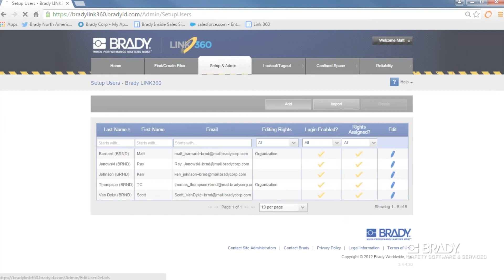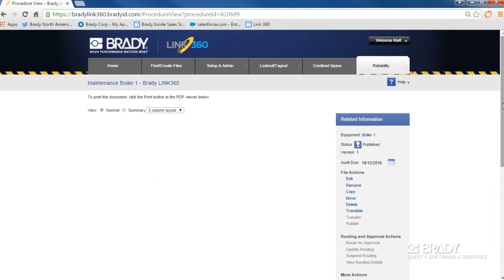Brady Link360 Safety Software - Guided Tour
At Brady, we provide personalised consultation services to improve employee safety, productivity and equipment reliability, both today and down the road.

Link360™ Software is the first software to give you a complete view of the activities associated with creating, reviewing and updating visual information.